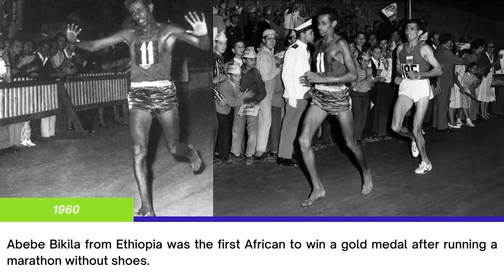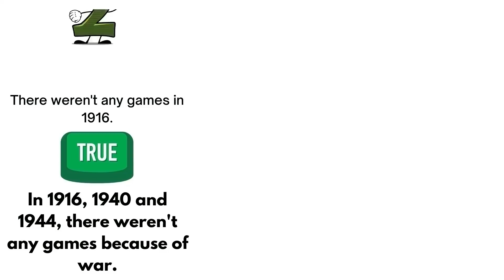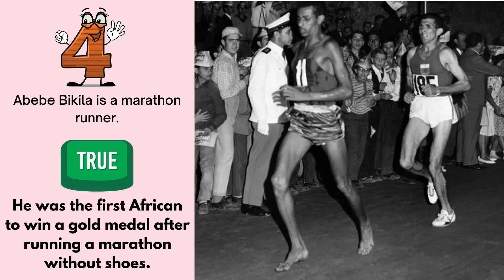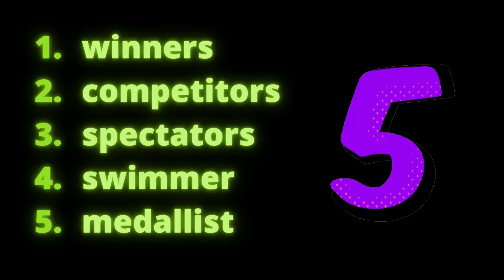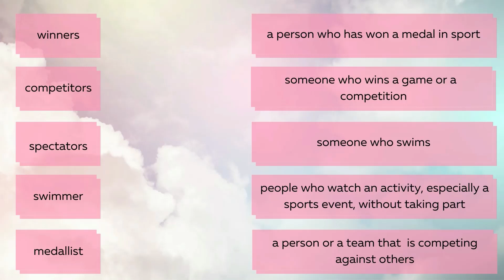Olympics Timeline English Plus 1 Year 5 Page 64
This video is based on English Plus 1 textbook.
Unit 6: Sport
Textbook page 64
Focus: Reading